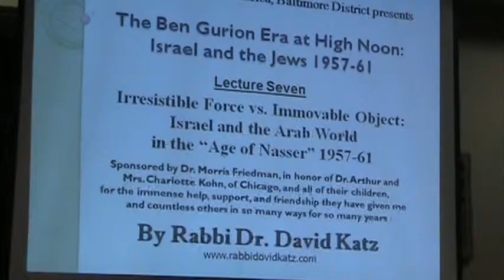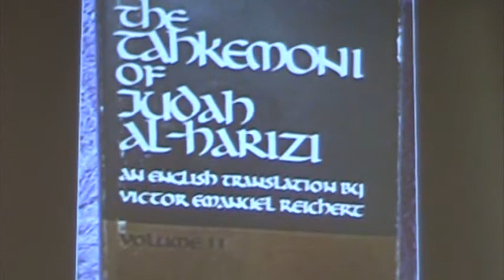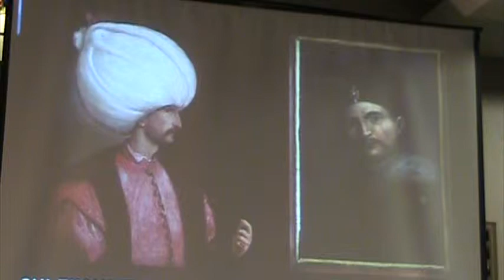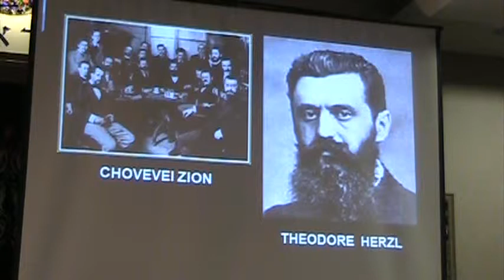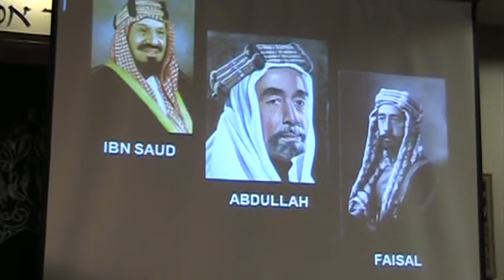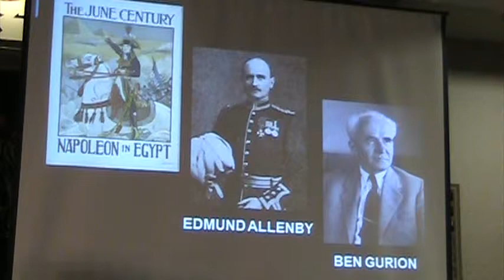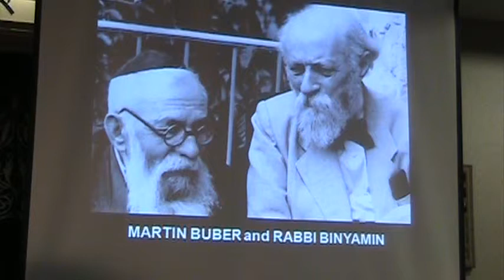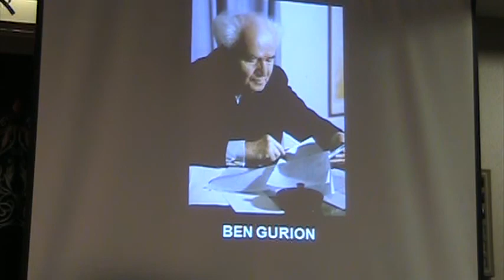Lecture 07 MOV001